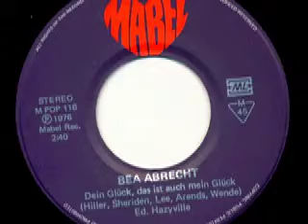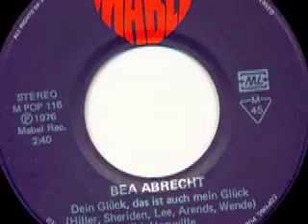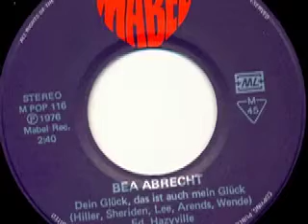Bea Abrecht - Dein Glück, das ist auch mein Glück (I Give You My Love)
Bea Abrecht

Seite 1:
Dein Glück, das ist auch mein Glück (I Give You My Love) (Hiller - Sheridan - Lee - Arends - Wende) 2:40

Seite 2:
Ich hab' so das Gefühl (Hiller - Sheridan - Lee - Bacher) 2:22

Released on Mabel Schallplatten M POP 116

1976